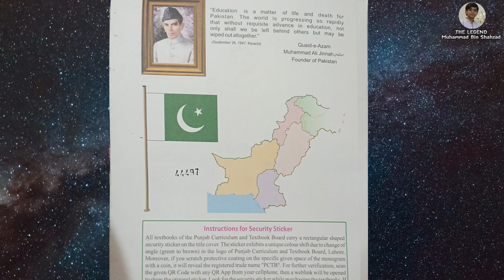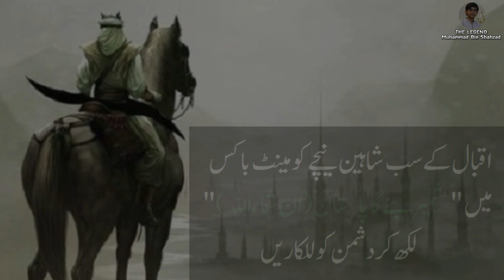Kashmir Bane Ga Pakistan | Iqbal Ka Shaheen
In this video I gonna tell you that
Kashmir Bane Ga Pakistan
Iqbal Ka Shaheen
Enthusiastic Speech On Pakistan
Muhammad Bin Shahzad